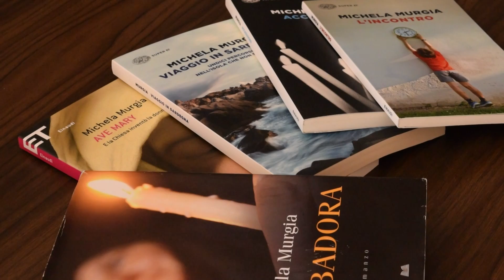Adotta uno scrittore live Visioni #16 Michela Murgia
"Adotta uno scrittore" è un progetto del Salone Internazionale del libro di Torino realizzato con il sostegno dell' Associazione delle Fondazioni di origine bancaria del Piemonte.
In questa puntata il conduttore Alessio Arbustini ci racconta l'adozione di Michela Murgia da parte dei ragazzi dell'Istituto Nicola Pellati di Nizza Monferrato.